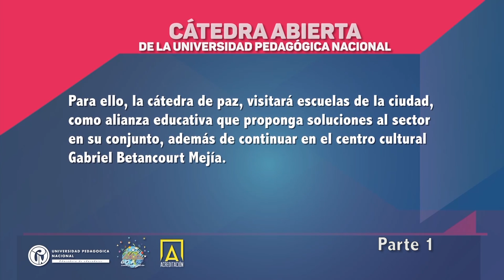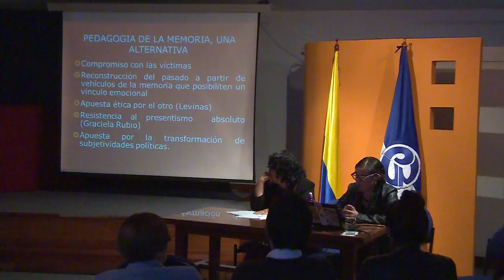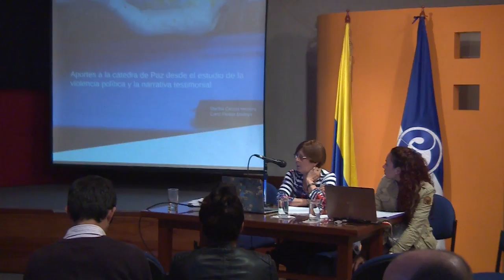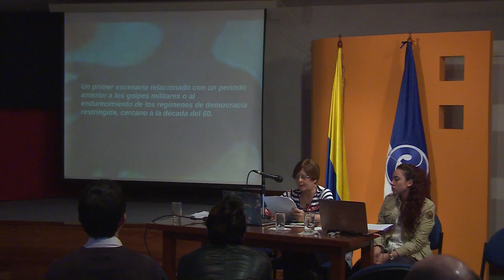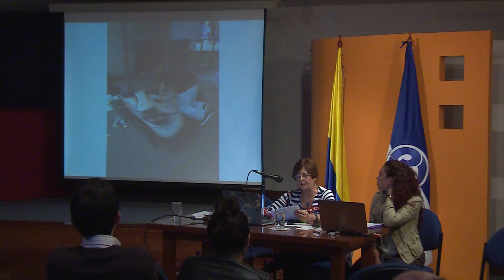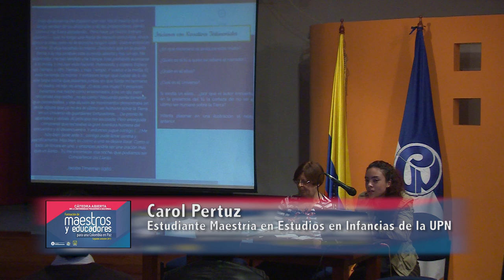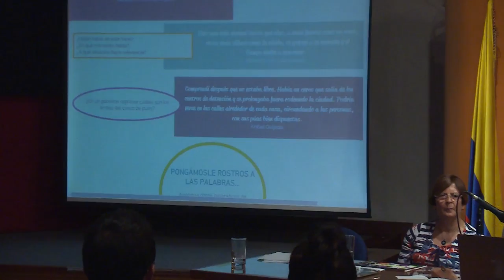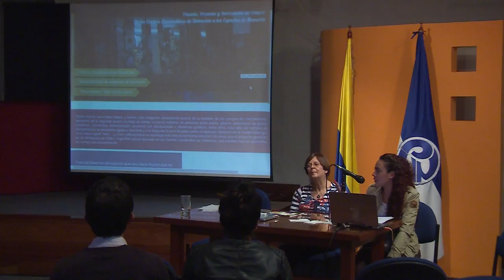Pedagogía de la memoria, derechos humanos y paz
Sesión 3. Pedagogía de la memoria, derechos humanos y paz

Experiencias sobre el trabajo de memoria a nivel nacional y su propuesta para un país en posacuerdo.
Propuestas de derechos humanos en la escuela y su importancia en la educación pública.
Trabajo de memoria realizado en el colegio como propuesta de pedagogía de paz.

Ponentes
Martha Cecilia Herrera. Docente del Doctorado Interinstitucional en Educación de la Universidad Pedagógica Nacional e investigadora del grupo Educación y Cultura Política.
Carol Pertuz. Estudiante Maestría en Estudios en Infancias de la Universidad Pedagógica Nacional.
Diana Beltrán. Docente IED Leonardo Posada.